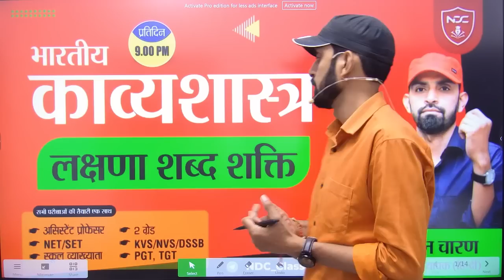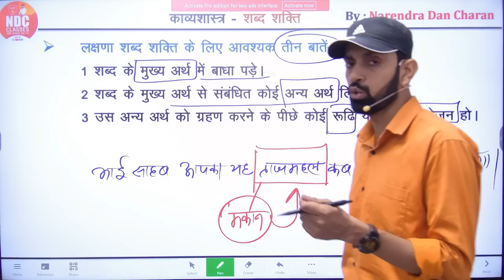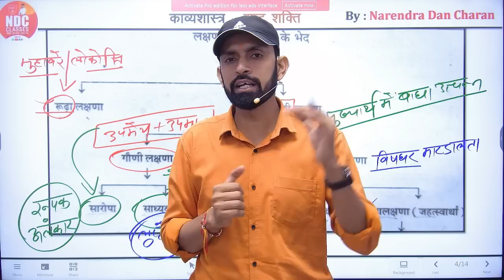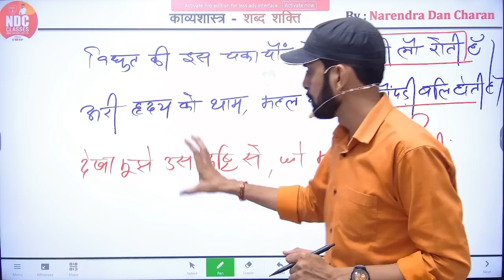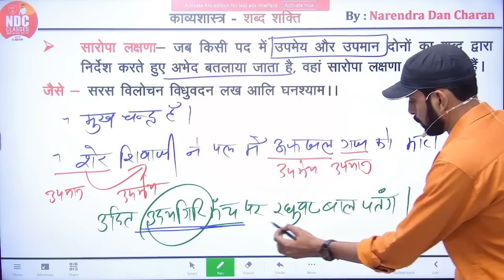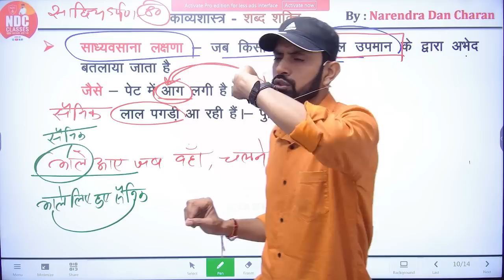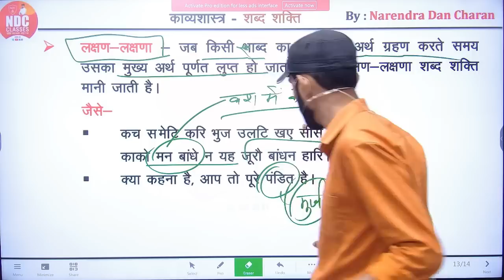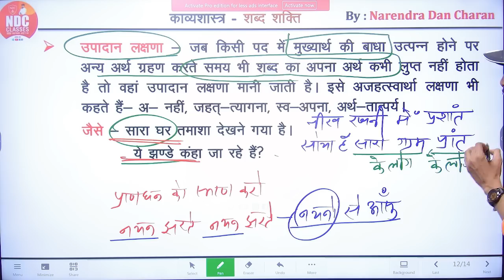Hindi Sahitya Free Classes || Class-92 || लक्षणा शब्द शक्ति || School Lecturer & 2nd Grade